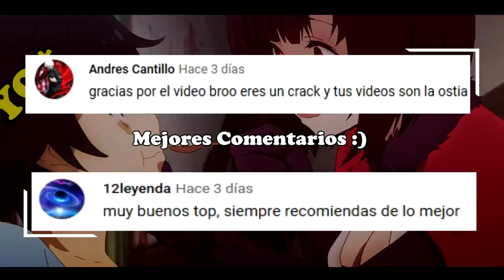Cuando tu Novia esta Loca… Momentos Divertidos de Animes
Espero te guste esta recopilación de los momentos más divertidos de los animes... Cuando tu Novia esta Loca… Momentos Divertidos de Animes

〰〰〰 Animes 〰〰〰

Anime de la Miniatura:
11:39

00:53, 04:08, 09:33 *Princess Connect! Re:Drve*
01:20 *Kanon*
01:46, 05:53 *Mitsudomoe*
02:16, 06:22, 10:02 *Gamers!*
02:41, 07:15 *Yondemasu yo Azazel-san*
03:06, 07:46 *Kaguya-sama wa Kokurasetai*
03:30, 08:18, 10:28 *Domestic na Kanojo*
03:50, 11:20 *Asobi Asobase*
04:34 *Akkun to Kanojo*
04:59, 06:49 *Bungou Stray Dogs*
05:26 *Konosuba*
08:42 *Momokuri*
09:07 *Inou-Battle wa Nichijou-kei no Naka de*
10:52 *Oda Nobuna no Yabou*

Este vídeo trata sobre:
animes
animes momentos